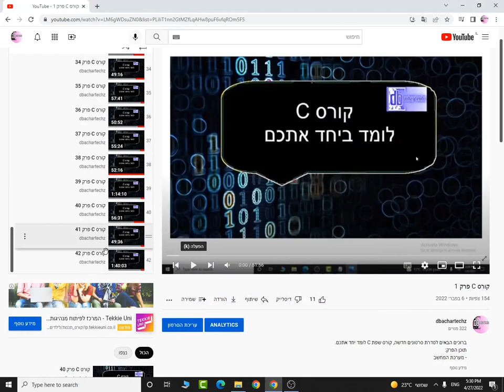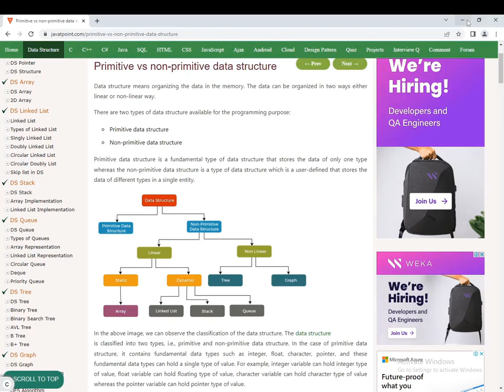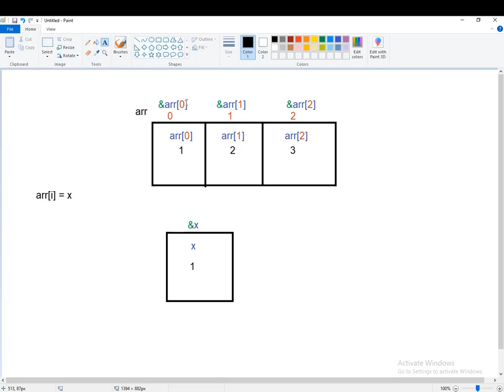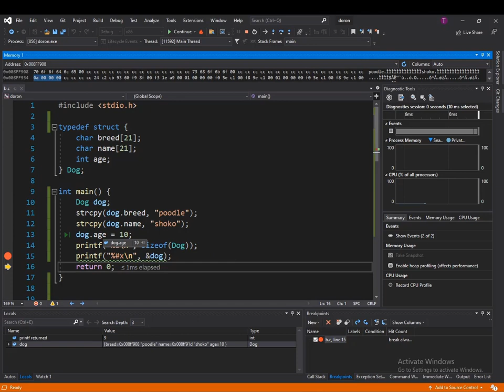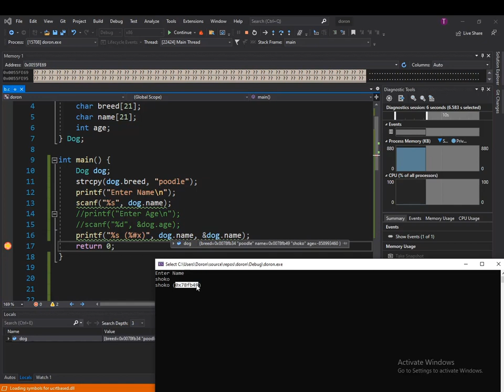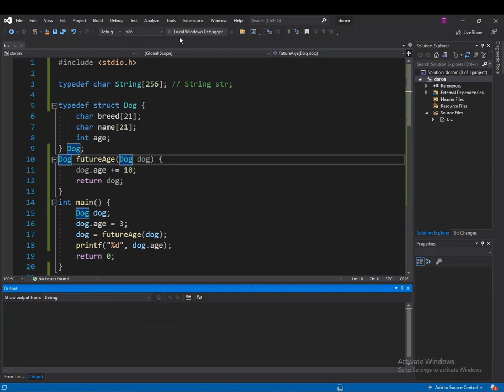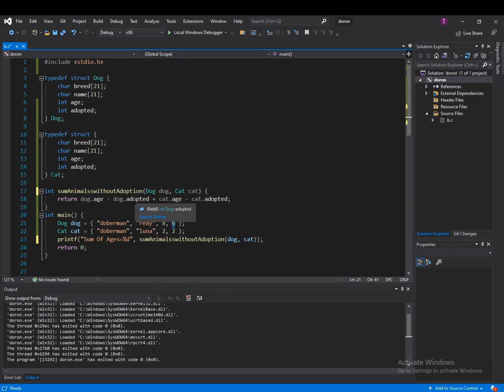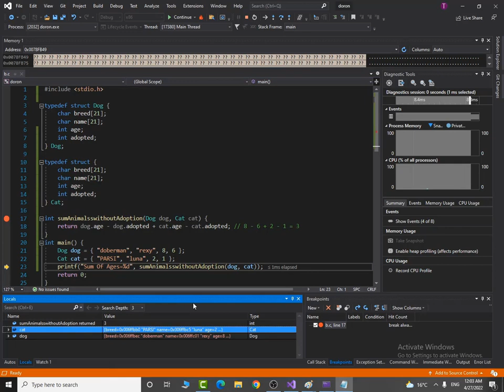שפת C | מבנים - מבוא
מהו מבנה ולמה הגדרתו ואיתחולו, קלט ופלט